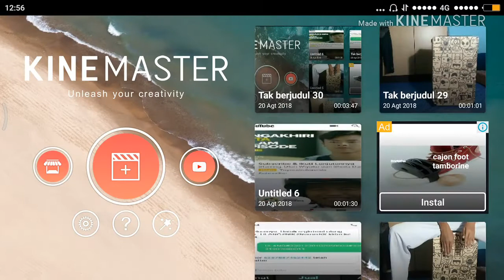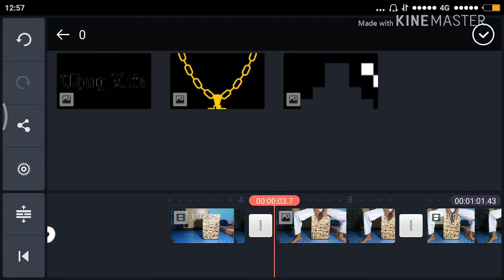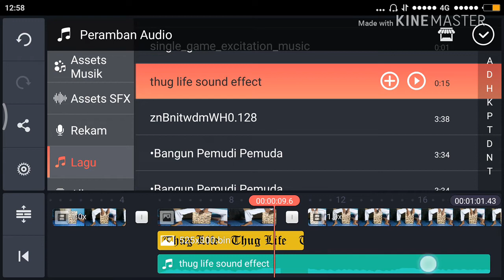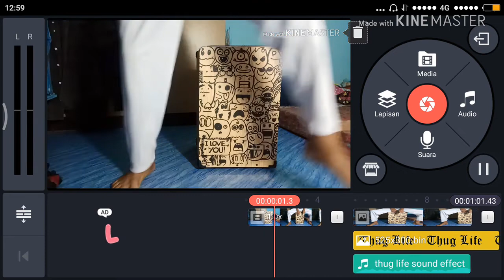Cara membuat video thugh life, dengan aplikasi kine master